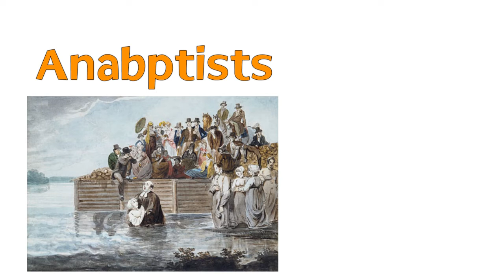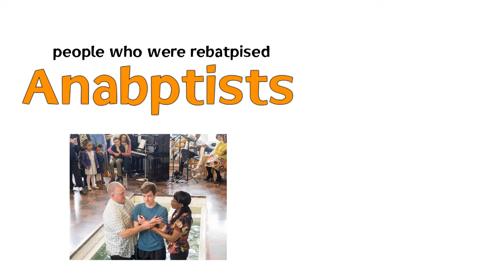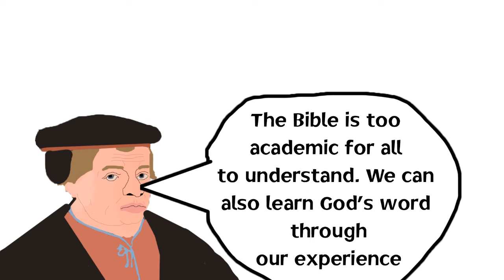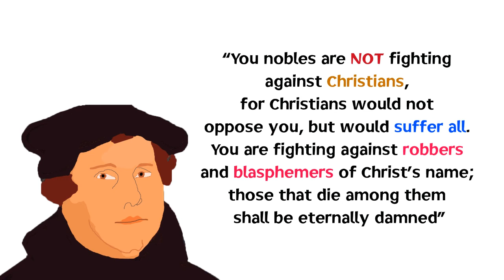Who were Thomas Muntzer's Anabaptists? - The Peasants Revolt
The Reformation started as a campaign to put the Bible as the sole authority in people's lives. Yet a wave of reformers popped up advocating all sorts of new ideas including mass polygamy. And in order to understand how this came to be, we need to begin with an analysis of the Anabaptists. And today we begin by looking at the life of Thomas Muntzer and the peasants who were inspired to wage war against the government. What did the Anabaptists believe? And why would they ultimately be led away from Luther's line of thinking and into a Peasants Revolt?

Whether you're Protestant, Catholic, Agnostic, Islamic, Jewish or Atheist - this part of history is essential for understanding the world we live in today.

Music
Track : Myths and Legends (Collection)